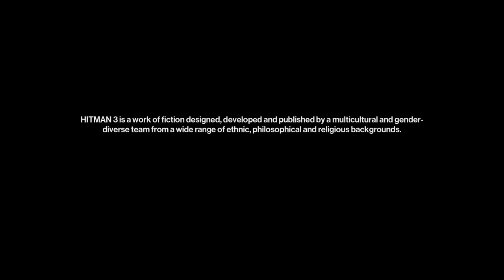HITMAN 3 - The Progression Carry Over is Worrying